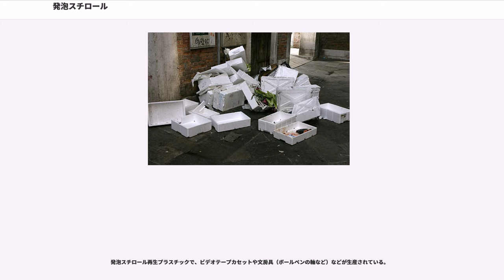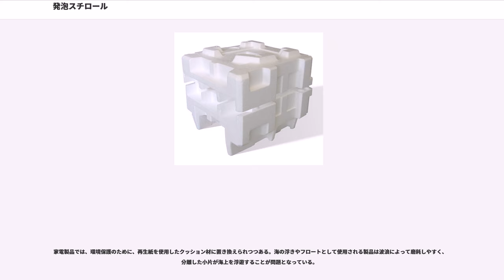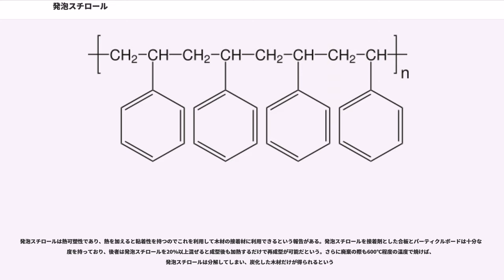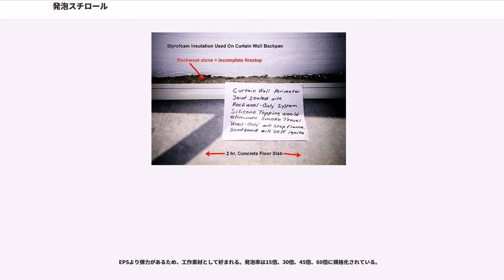発泡スチロール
発泡スチロール（はっぽうスチロール、foamed styrol）は、合成樹脂素材の一種で、気泡を含ませたポリスチレン(PS)である。発泡プラスチックの一種。なお、スチロールとはスチレンの別名である。
また、発泡スチロールの98パーセントは空気である。

別称としては発泡ポリスチレン (foamed polystyrene)、発泡スチレン (foamed styrene)、ポリスチレンフォーム (polystyrene foam)、スチレンフォーム (styrene foam)、スタイロフォーム (styrofoam) がある。「スタイロフォーム」は米ダウ・ケミカル社製押出ポリスチレン (XPS)の商標名だが、アメリカ、カナダでは発泡スチロール全般を指す言葉（商標の普通名称化）になってしまっている。

ポリスチレンを微細な泡で発泡させ硬化させた素材である。軽量かつ断熱性に優れ、また極めて成型や切削しやすく、安価で弾力性があり衝撃吸収性にも優れるので、破損しやすい物品の緩衝・梱包材（→包装・緩衝材）として用いられる他、断熱性を利用して保温・保冷が必要な物の断熱に用いられる。

ポリスチレンは炭化水素なので、燃やすと水と二酸化炭素になる。しかし常温・大気中で燃焼させると、不完全燃焼を起こし大量の煤を発生させやすい。

製法が3種類あり、化学的にはほぼ同じだが形状や気泡の特性が違うため、用途も異なる。
EPSが最初に開発されたこともあって最も広い用途で利用されているため、EPSを特に「狭義の発泡スチロール」という場合があり、それ以外のPSPやXPSを含め「広義の発泡スチロール」とも表現する。ただしこれらは製法が異なるだけであるため、いずれも「発泡させたポリスチレン」である。

ただ性能を追加するために加えられた添加剤により一緒にリサイクルできない場合もあれば、見た目は似ているが別の合成樹脂を発泡させた素材の発泡ポリプロピレンもあるため、リサイクル上の区分には注意が必要である（後述）。

耐熱性の低さは逆に加工性を高めており、電熱線に乾電池からの電流を流して発生させた熱（ジュール熱）を使って小さな力で切断する器具もあり、様々な手芸用・または短期間展示される彫刻（宣伝用POPなど）の材料としても利用される。

接着に関しては熱による接着もできるが、広い面積どうしでは木工用ボンドなどの有機溶剤を使っていない粘着性の接着剤で接着できる。また危険な中毒性のある有機溶剤を含まない専用の接着剤もある。このことからも、安全に工作できる素材であるため前出の手芸用材料として好まれる。白蟻の食害を受けやすく、木材より食べられやすい。

有機溶剤を含む接着剤では簡単に溶け、また体積の大部分が気体である事から侵食されたようになってしまうため、有機溶剤を利用した接着剤の使用は向かない。同様の理由によりマジックインキなどの油性塗料での塗装もできない。

多孔質で木材に性質がよく似ている（ただし浸透性はない）ので、水溶性の塗料も一定の粘度さえあれば比較的顔料が乗りやすいため塗装に使える。塗装の際には表面を紙やすりなどで荒し、塗料の密着性を上げることも行われる。1980年代以降に普及した水溶性樹脂塗料などは馴染みがよい。

なお発泡スチロールの気泡は内部に密閉されておりグラスウールに代表される多孔質物質で見られる空気の粘性による吸音効果は全く期待できない｡

最も古くからある発泡スチロール素材であり、また様々な用途に利用され、一般でも良く見かけられる素材である。割ると小さな粒が集まって固まったように見えるが、これらはその各々が「ビーズ」と呼ばれる小さなポリスチレンの粒を発泡させたものである。

ビーズ法発泡スチロール (EPS) は、ポリスチレンを、主にブタン・ペンタンなどの炭化水素ガスで発泡させて製造される。具体的には、直径1mm程度の細粒状ポリスチレンであるポリスチレンビーズに炭化水素ガスを吸収させ、これに100℃以上の高温蒸気を当てて樹脂を軟化させると共に圧力を加えて発泡させる。発泡したビーズ同士は融着し合い、冷却時に様々な形状となって発泡スチロールとなる。

1950年にドイツで発明され、日本では1959年より生産が始まった。

ポリスチレンは耐熱温度が約80～90℃なので、それ以上加熱すると軟化・融解する。ほとんどのEPSは、発泡時に金型内で加熱成型され、最終製品か、汎用の板材などに加工される。

軟らかく、熱で容易に融けるため、汎用の製品は刃物や電熱線で...